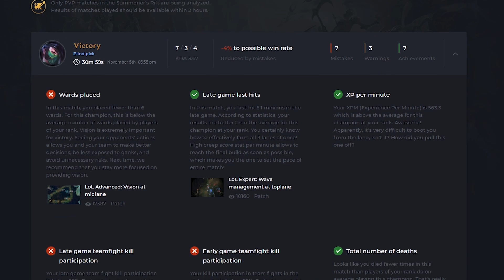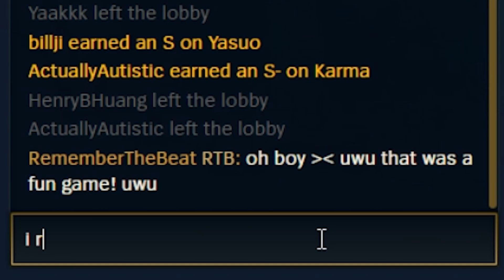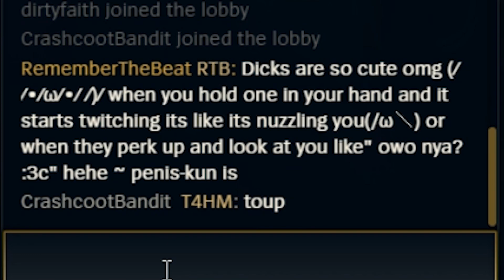UwUdyr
uwu udyr and his budy uwu dear uwudyr

Open me senpai ＼(￣▽￣)／

♫ Songs Used ♫
Orange Sapphire
Fig Leaf Times Two
Ito Mamoru Koukou - Your Name
Paradisus-Paradoxum